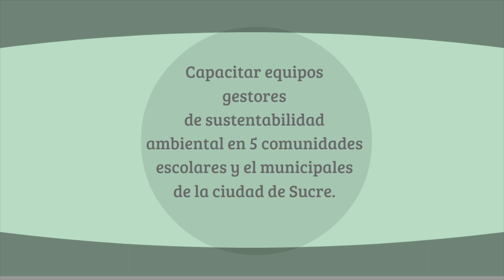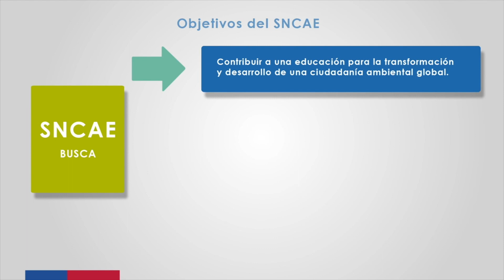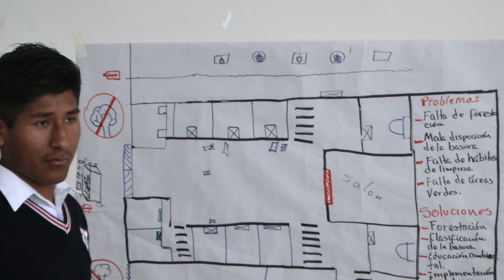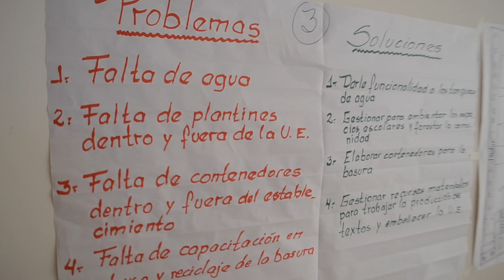Entrevista "Radio Loyola FM - Sucre, Bolivia.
Entrevista  radial a nuestro  proyecto de certificación ambiental en colegios de Sucre, Bolivia.